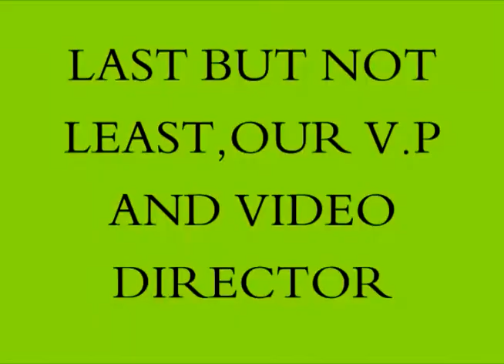swivel chair presents - oldhead ent.2010-tha roster.mp4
NU JERZZ,YOUNG B,REMEDY,THA CHWINZZ,IN KONTEMPT,NUMBER$,BRIT,DANYELLE,DOZIER..WE ARE OLDHEAD ENTERTAINMENT.SUPPORT OLDSCHOOL HIPHOP...OLDHEADORIGINAL TWEEDYWHEATSTRAW {NU JERZZ}